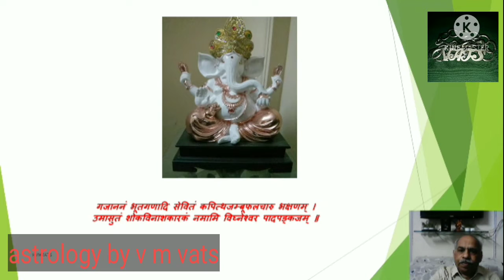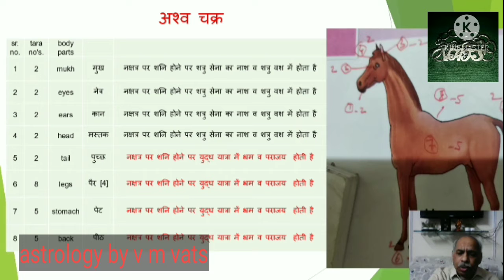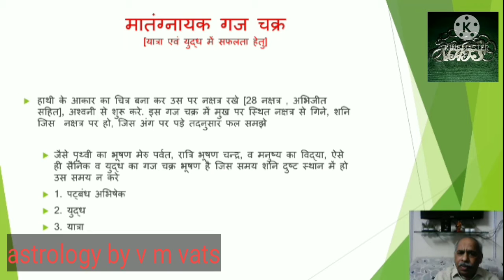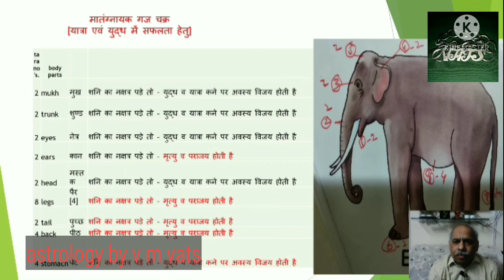अश्व एवं गए चक्र